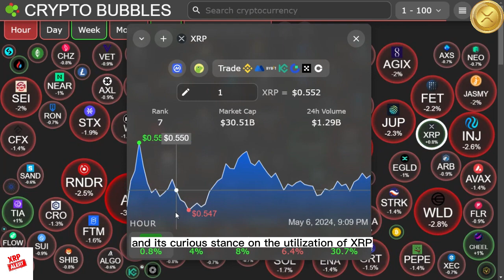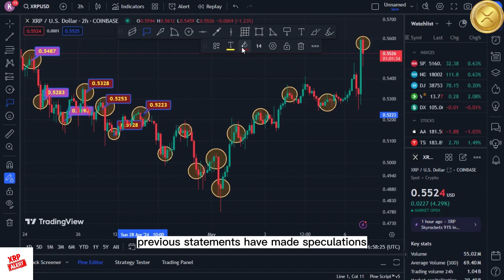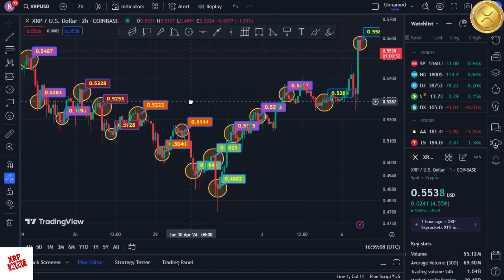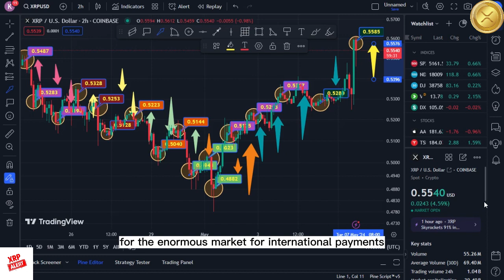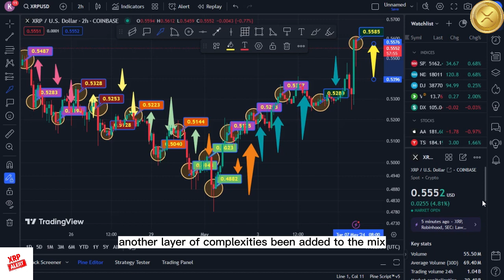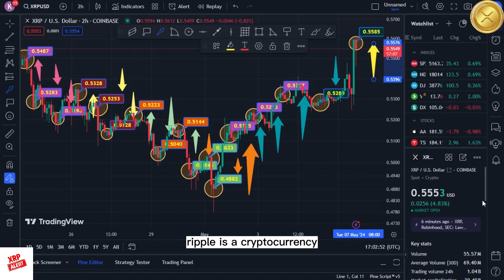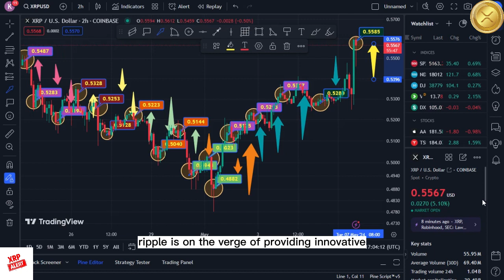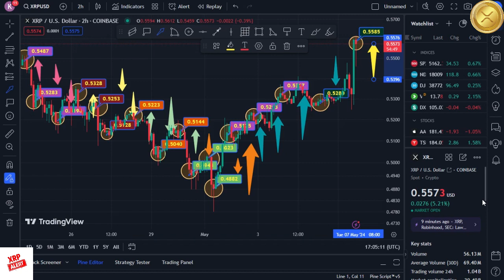THAT IS NOT HOW THE US GOVERNMENT JUST DID IT! ($830 XRP APPROVED) - CURRENT RIPPLE XRP NEWS